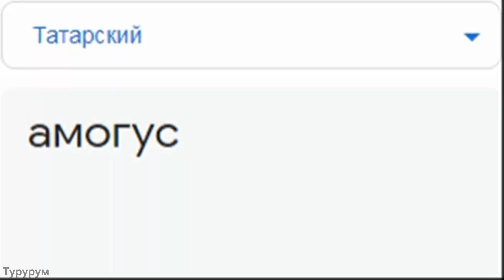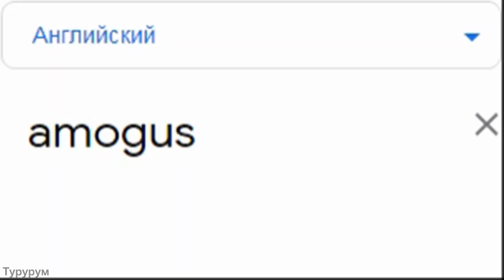Amogus in different languages ​​meme!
Amogus in different languages: Armenian, Italian, Kyrgyz, Romanian, Serbian, Tatar, Ukrainian, Finnish, Czech and Japanese!

WRITE IN THE COMMENTS WHAT CHARACTERS YOU WOULD LIKE / WOULD SEE IN THE FOLLOWING VIDEOS)